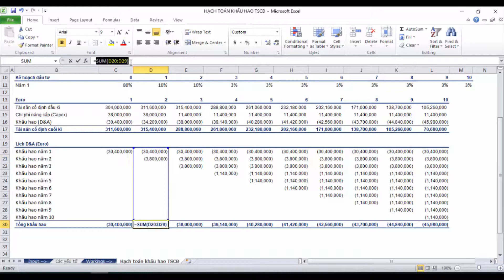160. Hạch toán khấu hao tài sản cố định | Khóa học phần mềm văn phòng Excel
Khóa học Excel toàn tập từ cơ bản đến nâng cao của Saga.vn đã quay trở lại với clip thứ 160 với chủ đề Hạch toán khấu hao tài sản cố định .

Dưới đây là Transcript:
" Như bạn có thể thấy, khoản đầu tư ban đầu mà công ty phải bỏ ra là từ ba trăm hai mươi đến ba trăm tám mươi triệu euro.
Tuổi thọ ước tính của nhà máy là mười năm. Để cho đơn giản thì chúng ta sẽ cho rằng tất cả tài sản mà công ty sẽ đầu tư đều sẽ bị khấu hao trong mười năm.
Đây thường không phải là cách mọi thứ hoạt động trong thực tế, vì trong thực tế chúng ta có các loại tài sản khác nhau. Tuy nhiên trong bối cảnh bài học này, chúng ta chưa thực sự cần thiết phải đưa vào các tính toán phức tạp.

Ở phía dưới chúng ta có thêm một trường dữ liệu nữa. Đây là kế hoạch đầu tư, nó cho chúng ta thấy số tiền đầu tư ban đầu sẽ được phân bổ trong các năm như thế nào.
Công ty sẽ chi 100% khoản đầu tư của mình trong các năm 0, 1 và 2. Và sau đó, mỗi năm chúng ta sẽ chi thêm 3% cho chi phí nâng cấp hằng năm

Ở đây chúng ta có một bảng hạch toán tài sản cố định vô cùng quen thuộc.
Tài sản cố định đầu kì + chi phí nâng cấp - khấu hao cho năm tương ứng = tài sản cố định cuối kì.

Tài sản cố định đầu kì vào năm thứ nhất sẽ bằng với khoản đầu tư để xây dựng nhà máy trong năm 0. Do đó, chúng ta phải nhân tám mươi phần trăm với số tiền đầu tư trong ba kịch bản.

Hãy lưu ý rằng chúng ta sẽ sử dụng hàm CHOOSE. Hàm CHOOSE hoạt động dựa trên giá trị chỉ mục của nó, nó sẽ cung cấp cho chúng ta một giá trị liên quan đến trường hợp thứ nhất, thứ hai hoặc thứ ba, tùy theo trường hợp mà chúng ta đang chọn ở sheet Các yếu tố.. Điều này cho phép chúng ta lựa chọn các kịch bản khác nhau trong các mô hình của chúng ta và cho phép chúng ta chuyển giữa các trường hợp một cách linh hoạt.

Tiếp theo chúng ta sẽ tính chi phí nâng cấp trong năm đầu tiên. Nó sẽ được tính bằng cách lấy tỷ lệ phần trăm trong kế hoạch đầu tư cho năm thứ nhất  x tổng mức đầu tư của dự án. Để tính toán khấu hao, chúng ta phải xây dựng một bảng phân bổ khấu hao. Khấu hao ở năm một, năm hai, năm ba và các năm tiếp theo nữa đều có giá trị khác nhau, bởi từ năm thứ 3 trở đi, mỗi năm chúng ta đều bổ sung thêm 3% chi phí nâng cấp. Do đó, chúng ta cần có bảng phân bổ để cho chúng ta thấy chính xác số tiền khấu hao đã được tích lũy mỗi năm.

Số tiền chúng ta đã đầu tư vào năm thứ nhất bị khấu hao trong mười năm, vì vậy chúng ta có thể dễ dàng chia cho mười và tính được số tiền được khấu hao mỗi năm.

Phần còn lại của capex vẫn chưa được duy trì. Vì vậy, đây sẽ là D & A của chúng ta cho năm đầu tiên. Bây giờ chúng ta đã hoàn thành bảng tính cho năm thứ nhất và tính được tài sản cố định cuối kì cho năm thứ nhất, và đây cũng chính là tài sản cố định đầu kì của năm thứ hai. Bởi tài sản cố định cuồi kì của năm trước cũng chính là tài sản cố định đầu kì của năm sau đó.

Sau đó, chúng ta có thể sử dụng cùng một công thức như công thức chúng ta có ở bên trái để tính toán chi phí nâng cấp cho toàn bộ bảng.

Bây h chúng ta chỉ còn lại khấu hao. Khấu hao rất dễ tính toán. Tất cả những gì chúng ta phải làm là tính toán phần khấu hao thêm của các khoản đầu tư chúng ta đã thực hiện trong suốt những năm qua. Vì vậy, ví dụ trong năm đầu tiên, chúng ta đã chi 38 triệu cho chi phí nâng cấp và 3,8 triệu trong số này sẽ được khấu hao mỗi năm cho đến hết phần còn lại giai đoạn dự báo. Và sau đó, mức khấu hao cho năm thứ hai sẽ bằng với tổng của khấu hao cho chi phí nâng cấp trong năm 0 và khấu hao cho chi phí nâng cấp trong năm đầu tiên. Tiếp tục thực hiện theo các công thức này và chúng ta sẽ hoàn thành bảng hạch toán khấu hao TSCĐ.

Trong bài học tiếp theo, chúng ta sẽ cùng nhau tính toán vốn lưu động.

Các bạn cũng đừng quên Subcribe kênh Youtbe cộng đồng kinh doanh Saga cũng như like fanpage Cộng đồng kinh doanh Saga của chúng tôi để nhận ngay thông tin về những bài giảng hoàn toàn miễn phí khác

Hẹn gặp lại các bạn vào những buổi học sau"

1)This video has no negative impact on the original works
2)This video is also for teaching and inspirational purposes.
3)It is not transformative in nature.